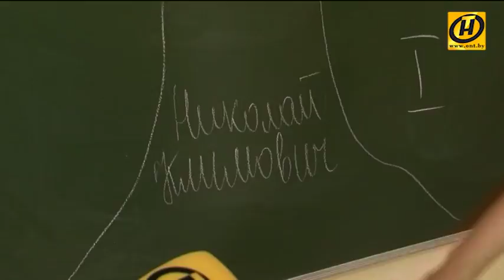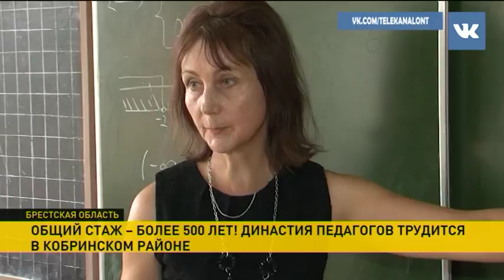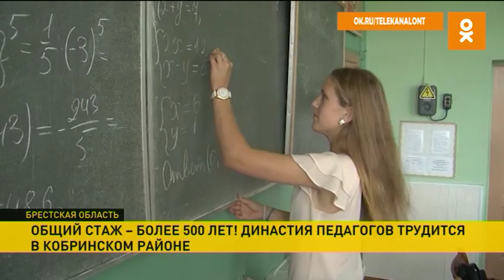Когда профессия учителя становится семейной традицией?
Династия педагогов с общим стажем более 500 лет – это  история семьи Вышинских. В начале учебного года нам удалось поговорить с представителями семьи, пять поколений которой выбирали в качестве дела жизни школу.